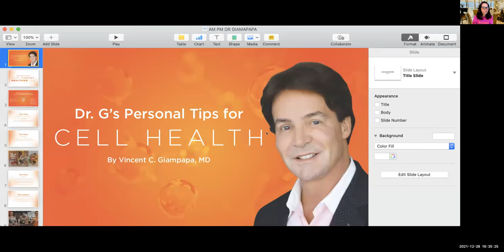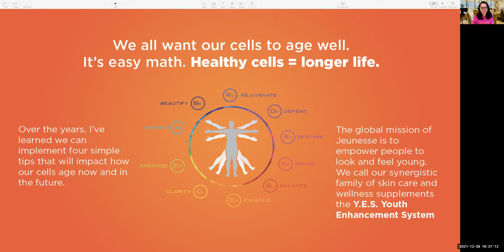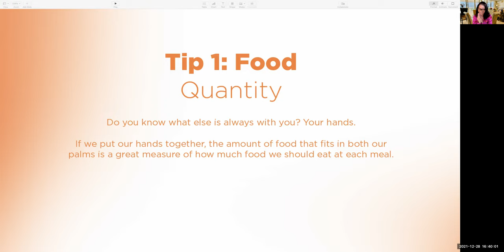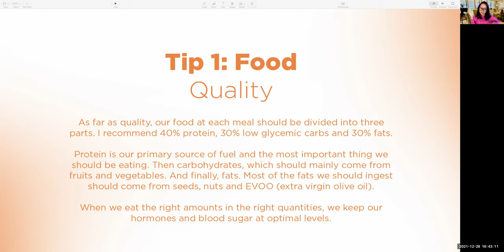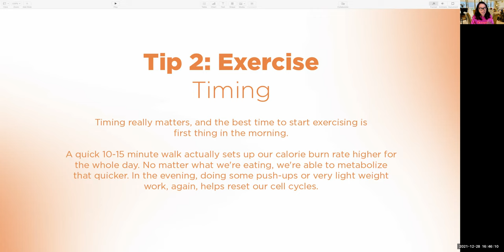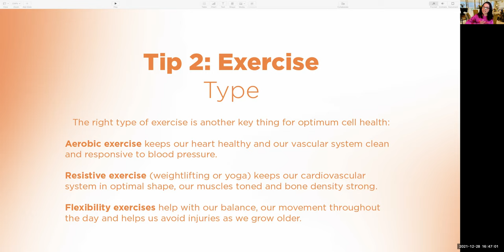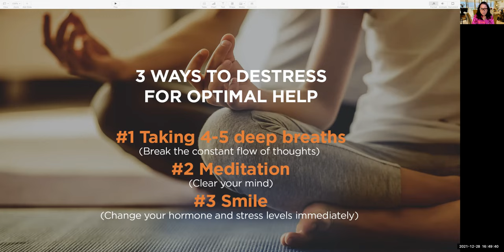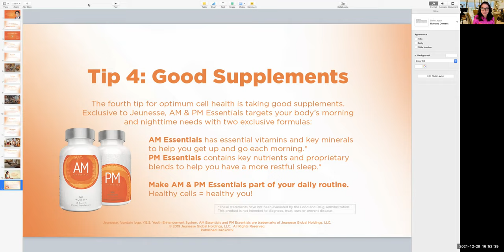Jeunesse AM PM (Tagalog)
Jeunesse AM PM Supplement (Tagalog)